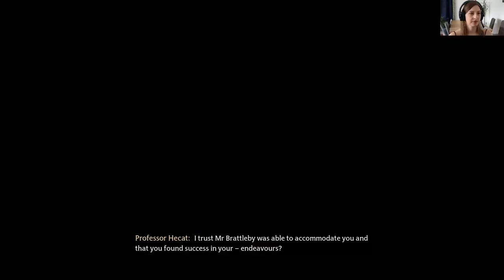Hogwarts Legacy #10 · LET'S PLAY - Fight Club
Game bought on Steam.
Played on SteamDeck.
Recording Software: OBS Studio + Ninja